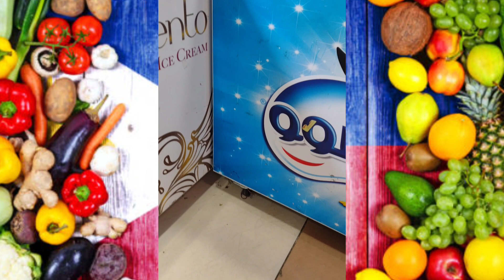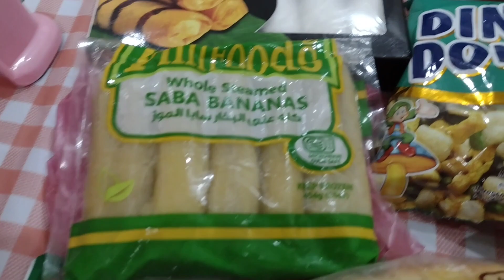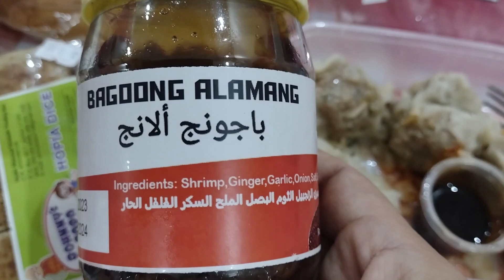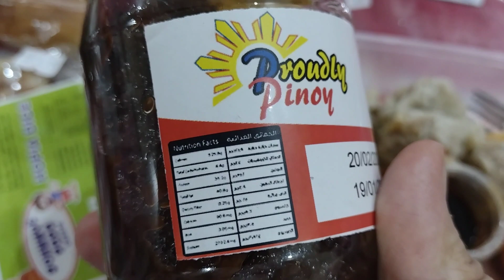Filipino foods in Jeddah,quick shopping 🛒,taste&eat where to buy?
Wherever we are, we always find comfort food if we eat Filipino Foods. Here in Jeddah, we did quick shopping in Kapamilya supermarket. Most of Filipino kakanins, chips, biscuits, chocolates, candy, frozen goods are there. Never mind the price / just don't convert it
Happy mommy, food cravings satisfied